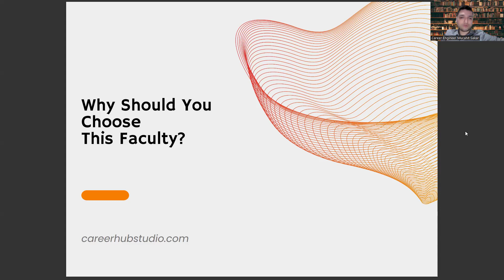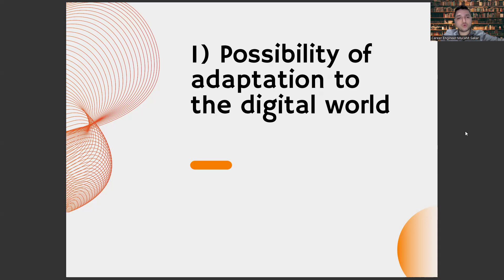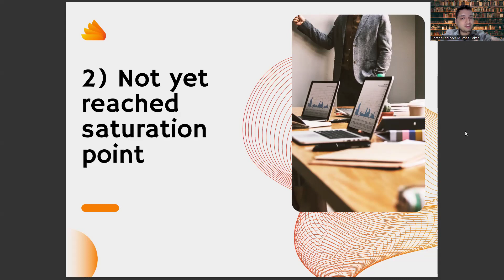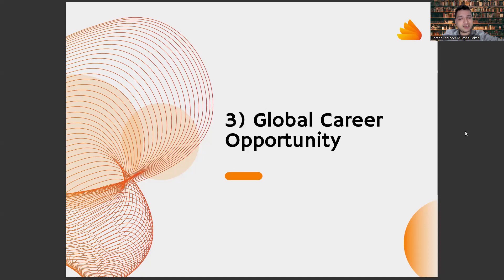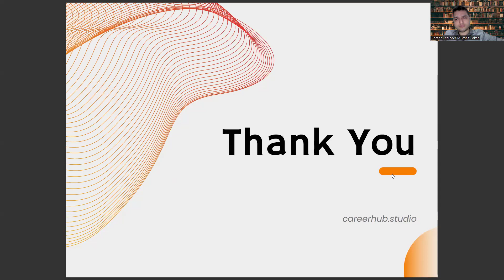3 Reasons to Choose Faculty of Social Security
Artificial Intelligence,
AI,
Machine Learning,
Deep Learning,
Neural Networks,
Robotics,
Automation,
Data Science,
Natural Language Processing,
Computer Vision,
Chatbots,
Voice Assistants,
Big Data,
Predictive Analytics,
Reinforcement Learning,
Decision Trees,
Computer Science,
Algorithm,
Analytics,
Business Intelligence,
Cognitive Computing,
Cybersecurity,
Ethics,
Future,
Industry 4.0,
Intelligent Automation,
Internet of Things,
Knowledge Management,
Predictive Modeling,
Quantum Computing,
Smart Technology,
Technology,
Virtual Assistant,
Augmented Intelligence,
Cloud Computing,
Deep Reinforcement Learning,
Digital Transformation,
Expert System,
Facial Recognition,
Industry 4.0 Revolution,
Intelligent Systems,
Machine Intelligence,
Smart Cities,
Speech Recognition,
Cybersecurity Threats,
Automated Reasoning,
Business Automation,
Chatbot Development,
Cognitive Systems,
Computer Vision Algorithms,
Decision Science,
Deep Belief Networks,
Digital Ethics,
Emotional Intelligence,
Evolutionary Computation,
Facial Analysis,
Federated Learning,
Financial Technology,
Fuzzy Logic,
General AI,
Humanoid Robots,
Hyperautomation,
Industry 5.0,
Knowledge Representation,
Machine Reasoning,
Natural Language Generation,
Neuroevolution,
Object Recognition,
Predictive Maintenance,
Quantum Algorithms,
Self-Driving Cars,
Smart Homes,
Swarm Intelligence,
Synthetic Intelligence
Systems Engineering
Transparent AI
Unsupervised Learning,
Video Analytics,
Advanced Analytics,
Algorithmic Trading,
Artificial General Intelligence,
Augmented Analytics,
Biometric Identification,
Blockchain,
Cognitive Analytics,
Computer Simulation,
Context-Aware Computing,
Conversational Agents,
Cross-Industry Applications,
Cybersecurity Solutions,
Data Mining,
Edge Computing,
Explainable AI,
Facial Detection,
Forecasting,
Gaming Industry,
Human-Robot Interaction,
Industrial IoT,

Career development,
Career planning,
Job search,
Career advice,
Career coaching,
Career advancement,
Career growth,
Career success,
Career goals,
Career satisfaction,
Professional development,
Personal branding,
Resume writing,
Cover letter writing,
Networking,
Interview skills,
Job interview tips,
Job applications,
Job interviews,
Job offers,
Job negotiations,
Salary negotiations,
Career change,
Career transition,
Career pivot,
Job satisfaction,
Workplace culture,
Company culture,
Work-life balance,
Burnout prevention,
Leadership development,
Management skills,
Time management,
Productivity,
Motivation,
Performance reviews,
Performance management,
Feedback,
Mentoring,
Coaching,
Succession planning,
Talent management,
Employee development,
Employee retention,
Employee engagement,
Employee wellness,
Organizational culture,
Personal growth,
Self-improvement,
Self-awareness,
Emotional intelligence,
Goal setting,
Goal achievement,
Action planning,
Mindset,
Confidence building,
Overcoming obstacles,
Resilience,
Career exploration,
Skills assessment,
Career fit,
Industry trends,
Labor market trends,
Career paths,
Job titles,
Workforce diversity,
Inclusion,
Equity,
Anti-discrimination,
Affirmative action,
Workforce development,
Continuing education,
Lifelong learning,
Skill development,
Upskilling,
Reskilling,
Professional certifications,
Professional associations,
Industry events,
Online learning,
Blended learning,
E-learning,
Virtual training,
Training programs,
Talent acquisition,
Recruitment,
Hiring practices,
Diversity hiring,
Inclusive hiring,
Onboarding,
Employee benefits,
Employee perks,
Performance incentives,
Performance metrics,
Talent retention,
Employee turnover,
Human resources,
Talent acquisition strategy,
Employer branding,
Employee value proposition
Social Security,
Social Security benefits,
Social Security program,
Social Security retirement benefits,
Social Security disability benefits,
Social Security eligibility,
Social Security income,
Social Security tax,
Social Security trust fund,
Social Security administration,
Social Security reform,
Social Security contributions,
Social Security insurance,
Social Security retirement age,
Social Security survivor benefits,
Social Security spousal benefits,
Social Security COLA,
Social Security retirement planning,
Social Security retirement calculator,
Social Security disability application,
Social Security disability determination,
Social Security disability appeals,
Social Security retirement application,
Social Security card,
Social Security number,
Social Security verification,
Social Security statement,
Social Security retirement estimator,
Social Security online services,
Social Security my account,
Social Security fraud,
Social Security scam,
Social Security benefits calculator,
Social Security benefits estimator,
Social Security benefits planning,
Social Security benefits strategy,
Social Security benefits changes,
Social Security benefits update,
Social Security benefits eligibility,